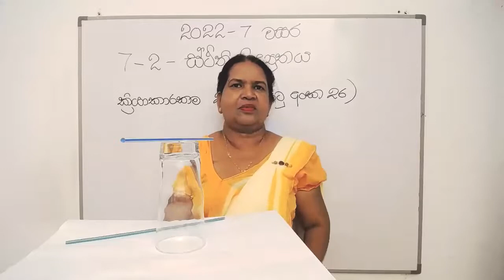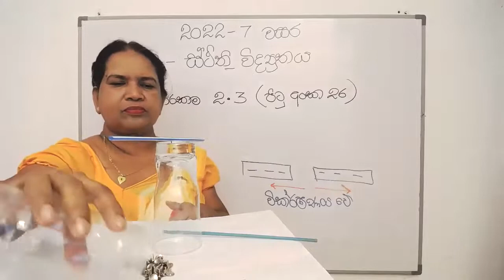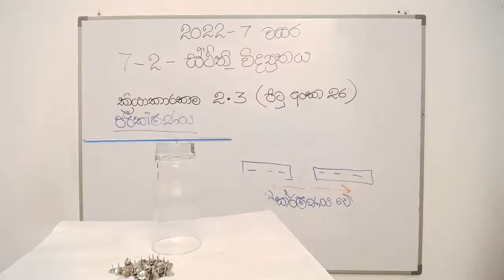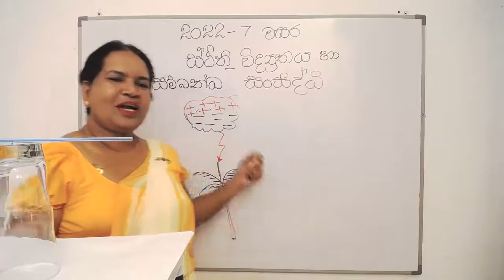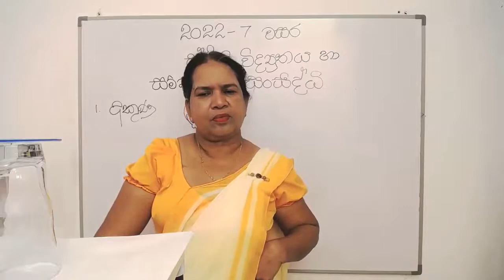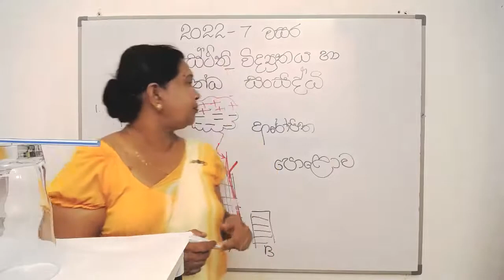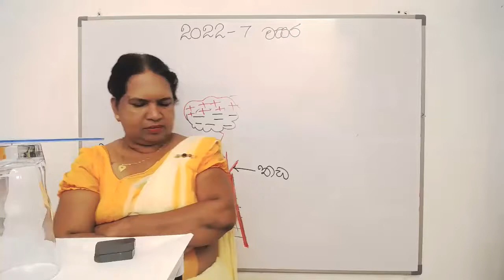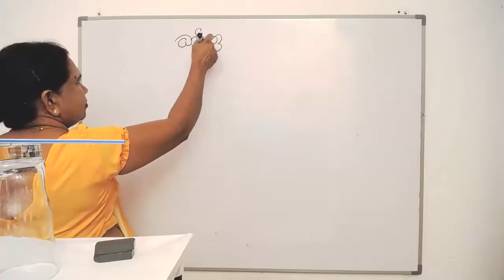02 වන පාඩම (ස්ථිති විද්‍යුතය - 02 කොටස) | 7 වන ශ්‍රේණිය විද්‍යාව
01 වන පාඩම (ශාක විවිධත්වය - 01 කොටස) | 7 වන ශ්‍රේණිය විද්‍යාව
01 වන පාඩම (ශාක විවිධත්වය - 02 කොටස) | 7 වන ශ්‍රේණිය විද්‍යාව, ශාක මුල්වල කෘත්‍ය
01 වන පාඩම (ශාක විවිධත්වය - 03 කොටස) | 7 වන ශ්‍රේණිය විද්‍යාව, ශාක කඳන්වල විවිධත්වය
01 වන පාඩම (ශාක විවිධත්වය - 04 කොටස) | 7 වන ශ්‍රේණිය විද්‍යාව - පුෂ්ප, ඵල හා බීජ
02 වන පාඩම (ස්ථිති විද්‍යුතය - 01 කොටස) | 7 වන ශ්‍රේණිය විද්‍යාව
02 වන පාඩම (ස්ථිති විද්‍යුතය - 02 කොටස) | 7 වන ශ්‍රේණිය විද්‍යාව